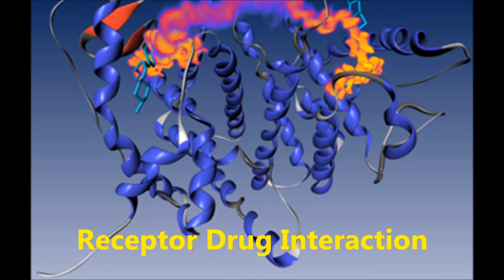Hindenburgbrücke am Rhein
aus unseren History-Serien zur Hindenburgbrücke : Gestern und Heute mit neuer Landschaft.
Ruinen der Vergangenheit.  Schwerpunkt Uferseite Bingen. 2018.